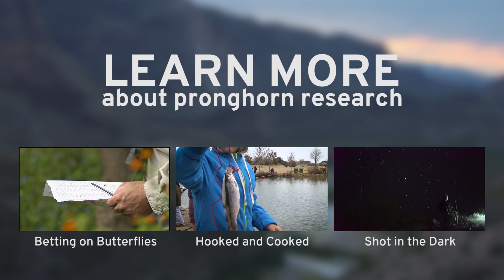Pronghorn Satellite Solution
Pronghorn antelope populations in west Texas have waivered in recent years.  Using satellite tracking data, biologists are finding new information and solutions to help the Pronghorns.